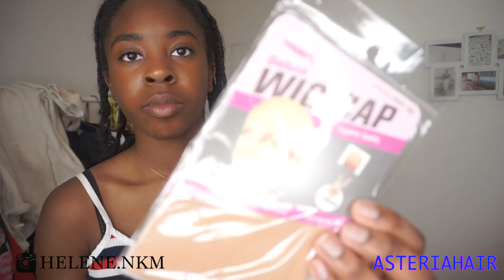DANS LA VIE RIEN N’EST FACILE ! Ft Asteriahair (ÉCOUTEZ !😂)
Salut la la population j’espère que vous allez bien !
Aujourd’hui je vous retrouve avec cette courte vidéo que normalement vous voulez déjà vu!😭😂
Écoutez ma vieille voix off derrière 😂, l’argent c’est vraiment pas facile !

BIIS 💚

Hair:
water wave 6*6 lace wig 22'' 130% density

N’hésitez pas à commenter et à partager la vidéo le plus que possible.